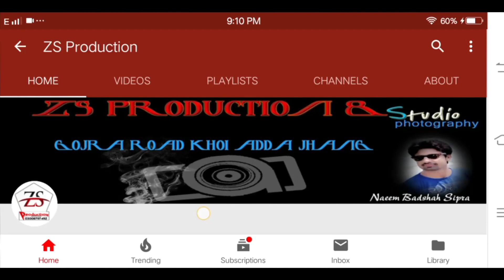Madam Sonia Raiy: Sade_Yaar_Ne_Ban _Uplading By ZS Production 03438797492